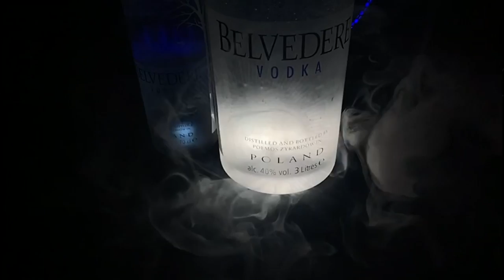Sääftig - Voddi Back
Der dritte song der legendären Saftdrop Reihe. Mein persönlicher Favorit.
Leiht euren Freunden wenn sie euch auch leihen